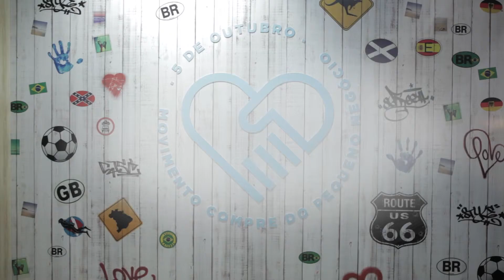ANA MARIA DE AMORIM